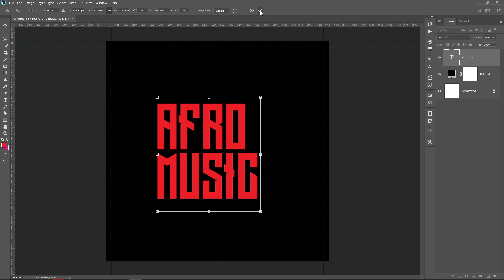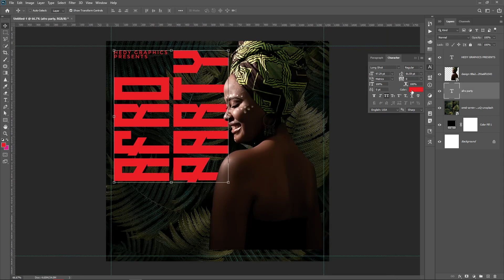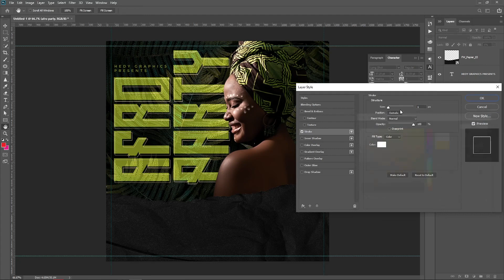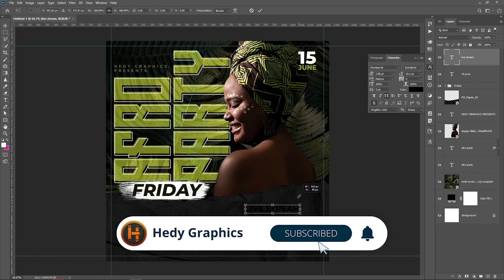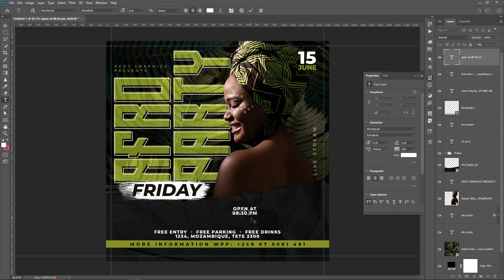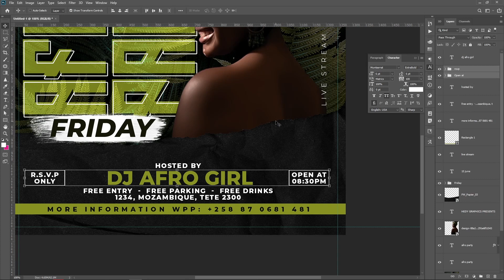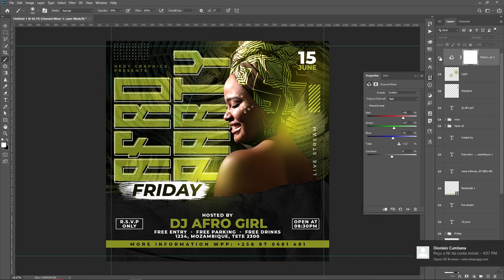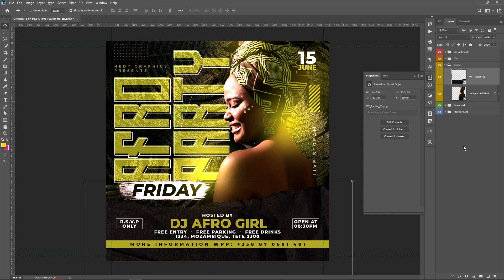How To Design Night Club Flyer In Photoshop | AFRO PARTY FLYER ( DOWNLOAD FREE )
aprender photoshop
aula de photoshop
caneta photoshop
começar no photoshop
dica de photoshop
efeitos photoshop
máscara de camada photoshop
objeto intelingente photoshop
photoshop
photoshop para iniciantes
recortar no photoshop
selecionar no photoshop
tutorial photoshop
arte no photoshop
arte para facebook
arte para instagram
arte para instagram photoshop
curso arte midia social
curso de photoshop
curso design
 curso design grafico
 curso design grafico photoshop
 curso design mídia social
 curso design rede social
 curso design social media photoshop
 curso photoshop
 curso photoshop design
 curso photoshop rede social
 flyer photoshop
 flyer photoshop tutorial
 mídias sociais
 photoshop
 post para rede social
 tutorial photoshop
Photoshop Tutorial
Abstract Curved Shape Flyer Design
Print Design
Corporate Flyer Photoshop Tutorial
Burger Restaurant Flyer
Poster Design
Free GFX
Free photoshop assets
Free footage
GFx
free photoshop brushes
free photoshop effect
duck tape
fita adesiva